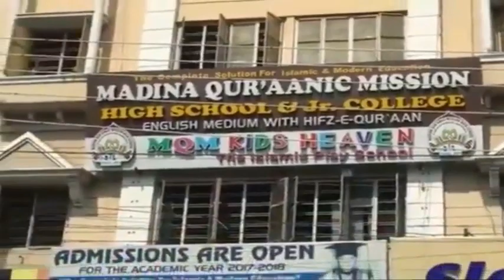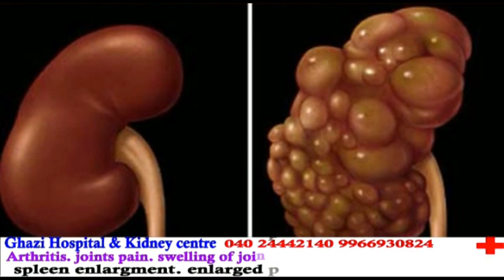Masoom Bache Ke Saat Ragging | In Madina Quraanic Mission | @ SACH NEWS